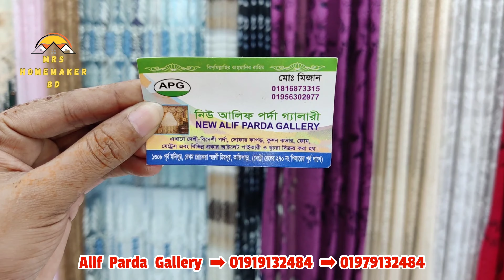দেশী বিদেশি লাক্সারি নেট,মসলিন,টিস্যু পর্দা সহ সিল্ক ও ভেলভেট পর্দা কালেকশন ও দাম |Mrs Homemaker BD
আলিফ  পর্দা গ্যালারি
১৩০৮ পূর্ব মনিপুর
বেগম রোকেয়া স্মরণী মিরপুর
কাজীপাড়া
মেট্রোরেলের ২৭০ নাম্বার পিলারের পূর্ব পাশে

মোবাইল নম্বর
(হোয়াটসঅ্যাপ ইমো বিকাশের সুবিধা আছে)
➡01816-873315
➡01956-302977